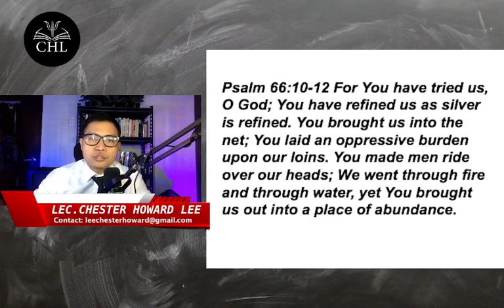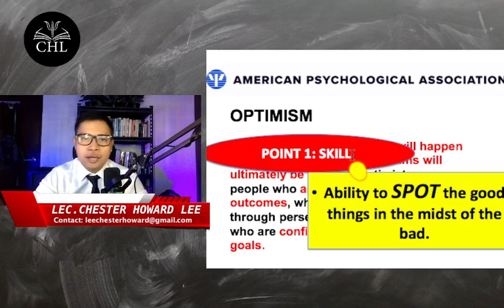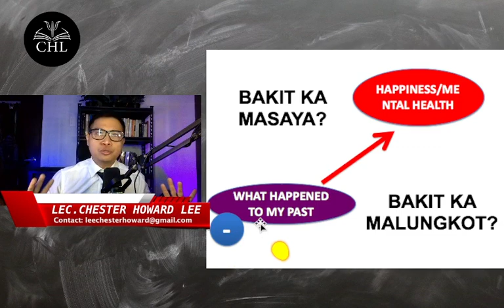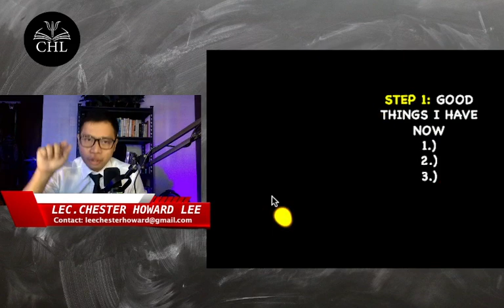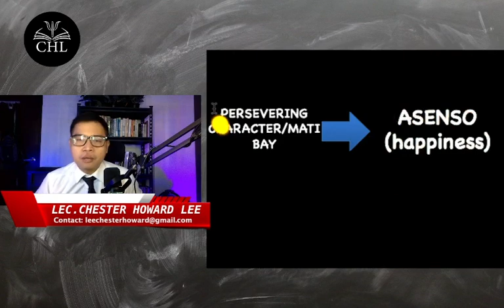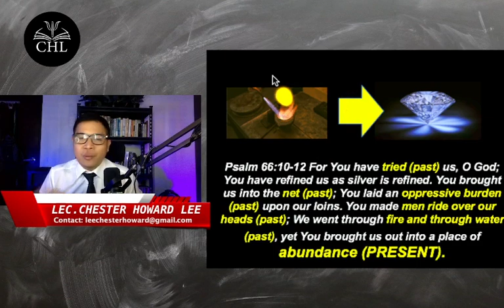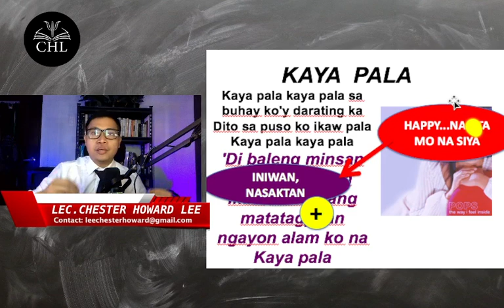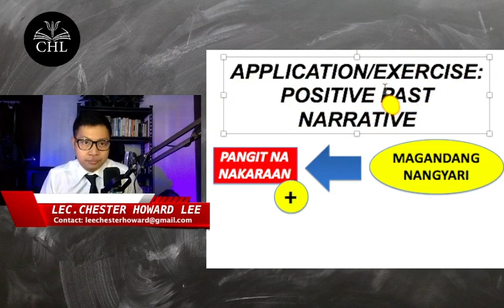POSITIVE PSYCHOLOGY LECTURE: OPTIMISM PT 4